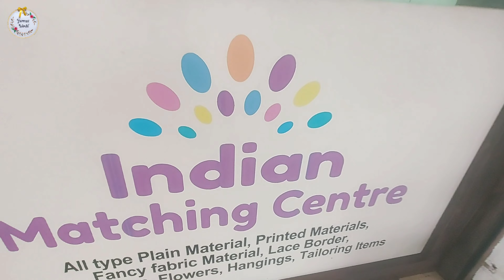All type of fabrics & Tailoring materials shop in payyanur / New designer fabrics at cheapest price